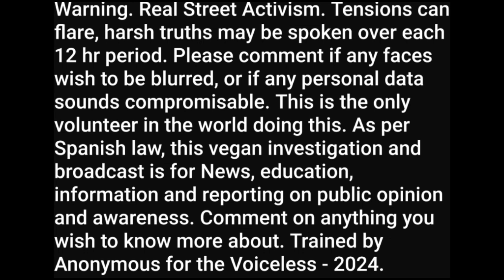Another 2 ITALIans Turn Vegan. Street Activism. 31m30